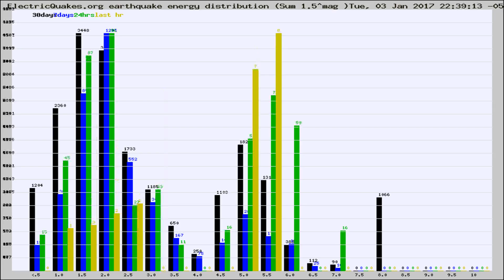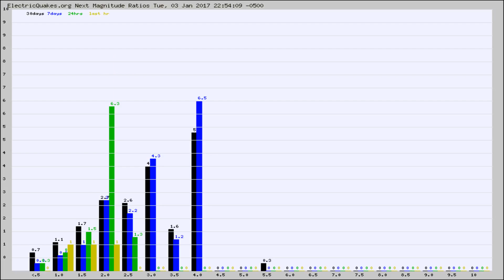Todays_Hourly_World_Earthquake_Statistics_from_ElectricQuakes.org_01-03-17+23:02:01